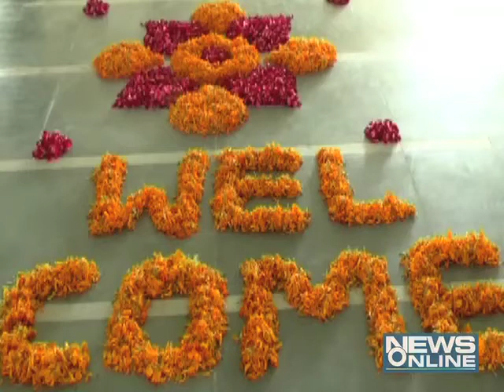Rangoli compition in Ganpat University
Ganpat University management student participate in Rangoli compition.